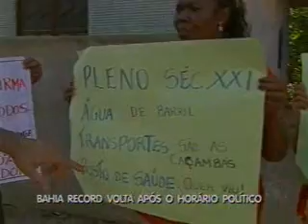Bahia Record - Bloco 3 - 28